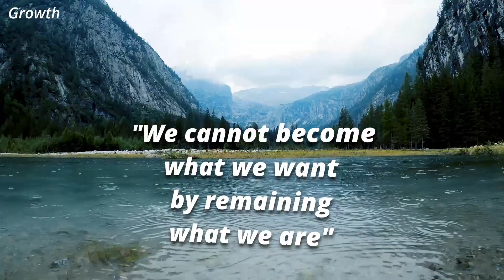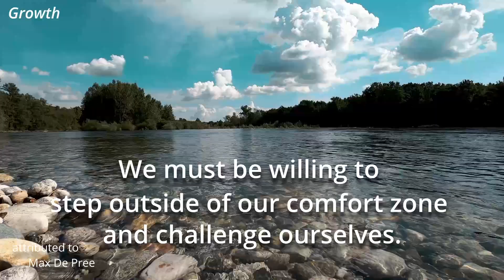We Cannot Become What We Want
Quote by Max De Pree